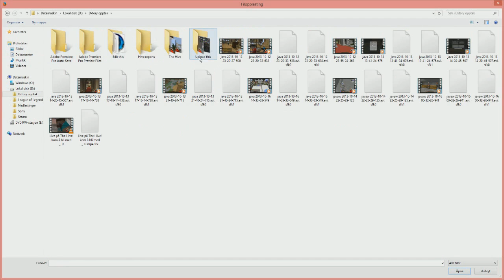VIKTIG INFO! - NY SERIE! Awesome!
Sjekk ut den nyeste videoen min!

► Legg igjen en Like hvis du likte videoen :-D !

Har du lyst til å spille Survival Games, Trouble in Mineville, The Herobrine, Hide and Seek, Splegg, One in the Chamber og Paintball?

Jeg gir ikke ut min Skype info, og jeg godtar heller ikke folk jeg ikke kjenner :-)

Livestreamer rett på kanalen, dette vil bli annonsert på facebooken til clanen og min facebook i god tid før det skjer :-)